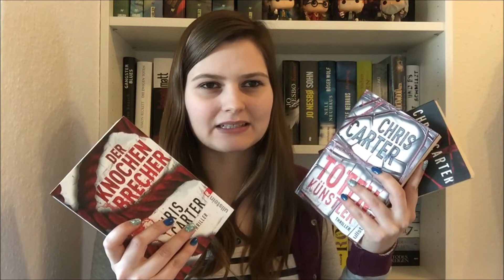[Tops] 📚 Meine Tops von 2018 #2| Krimi & Thriller | juli.buecher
Hi :)
In diesem Video zeige ich euch meine Krimi- und Thriller-Highlights, die ich 2018 gelesen habe.
Was waren denn eure Highlights?

𝒟𝒾𝑒 𝐵ü𝒸𝒽𝑒𝓇:

*(01:08) "Todesspiele" von Martin Krist
(02:34) "Der Vollstrecker", "Der Knochenbrecher" und "Totenkünstler" von Chris Carter ( & &
(04:19) "Herzgrab" von Andreas Gruber
*(06:58) "Schlüssel 17" von Marc Raabe
(10:58) "Verdammnis" von Stieg Larsson
*(14:28) "Woman in Cabin 10" von Ruth Ware
(17:11) "Ich bin der Schmerz" von Ethan Cross
*(19:57) "Im Wald" von Nele Neuhaus

*Diese Bücher wurden mir vom Verlag oder Autor in Form von Rezensionsexemplaren oder Gewinnen kostenlos zur Verfügung gestellt. - Dies beeinflusst meine Meinung über die Bücher jedoch nicht!
Alle anderen Bücher habe ich selbst gekauft oder geschenkt bekommen.